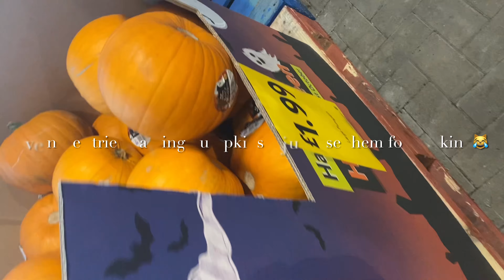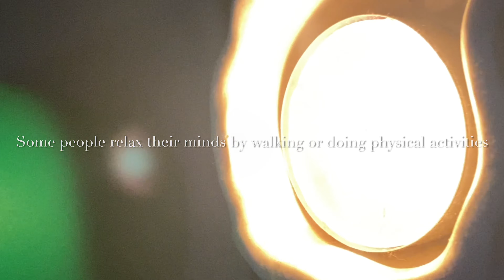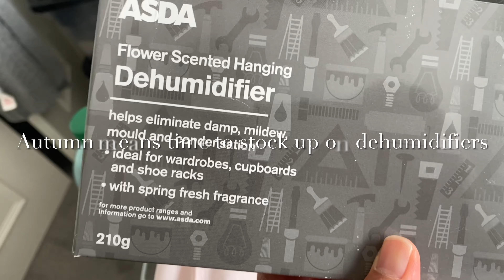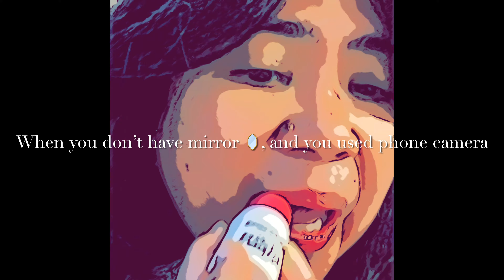Vlog No. 172 As September Ends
Kamusta Republika ng YouTube! Nakarating din ng September haha.  A lot of drama going on with work and it's giving me anxiety and stress which affect my mental and physical health.  But hey, Pinay to-its so lavarn lang.
Someday, I pray that I will find work na parang di work kas sobrang gusto ko yung ginagawa ko. Na bukod sa sahod, napapasaya ka ng ginagawa mo.  But again, I'm grateful because I know maraming taong pinapangarap lang kung anong meron ako and I prayed to get this job.  But sometimes it's just too much.
Kaya self, kaung mapapanood mo to someday, when nasa time ka na na nalagpasan mo na tong phase na to, pat yourself and do a good one.  Haha